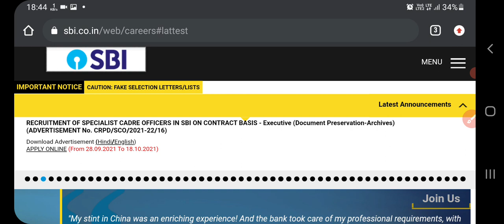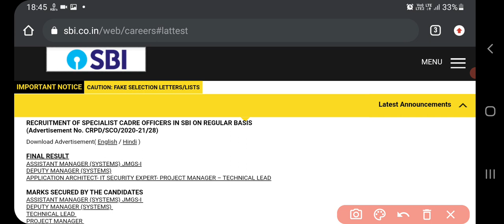SBI Clerk Mains Result 2021।SBI junior associate mains Result 2021।SBI Clerk Mains Result today news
기기

sbi clerk result 2021 prelims

لا

sbi clerk result 2021 mains

لا

sbi clerk result 2021 cut off

لا

sbi clerk result 2021 link

K

а

sbi clerk result date 2021

K

sbi clerk result date

K 71

sbi clerk result today

K

K

لا

sbi credit card benefits

لا

K

а

K

а

70.7%

| 5.9%

sbi mains result 2021

sbi clerk mains 2021 result

sbi clerk prelims result 2021ا

sbi clerk

O